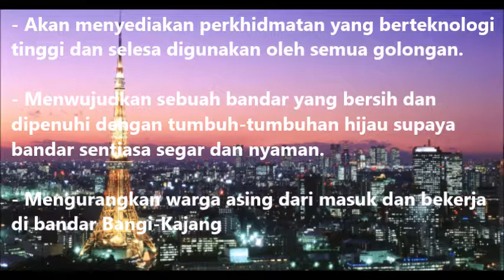LMCP1532 PERANCANGAN BANDAR MAPAN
PROJEK AKHIR : WAWASAN BANGI-KAJANG 30 TAHUN AKAN DATANG

DISEDIAKAN OLEH :
Nor Rasyidah Binti Asror
Nurul Afifah Harisah Binti Mohd Khair